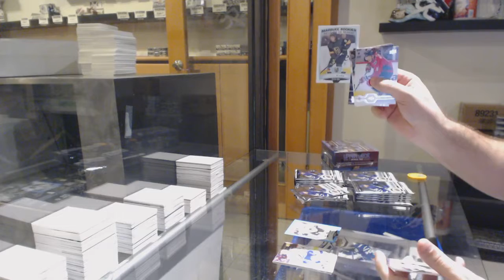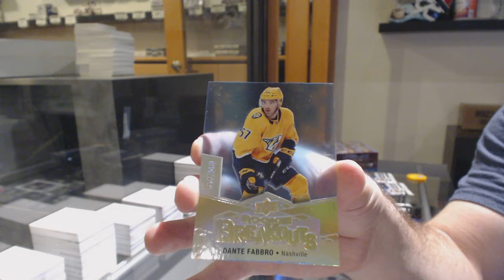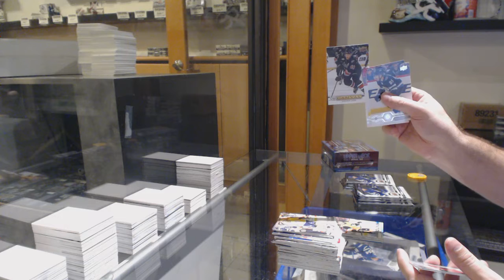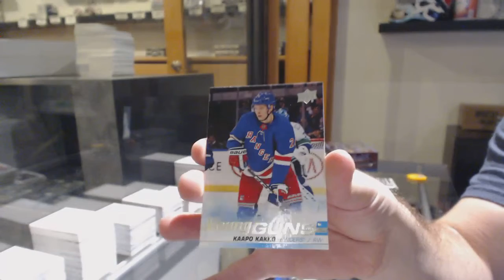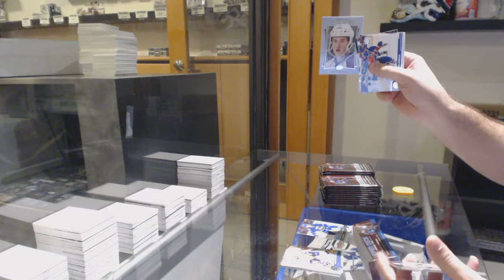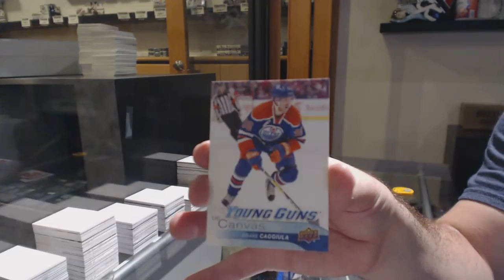Eightfeetdown's 19-20 UD Series 2 + 16-17 UD Series 2 Hockey 2 Box Break